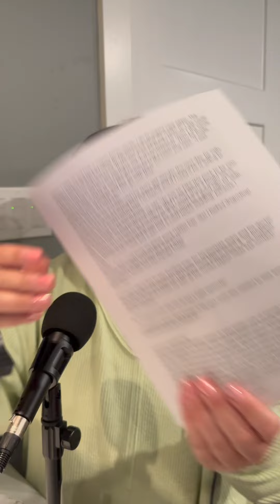Episode 52 - Doctor Visit Stories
In this episode we read some stories from listeners about their doctor visits. Some funny, some not so funny.